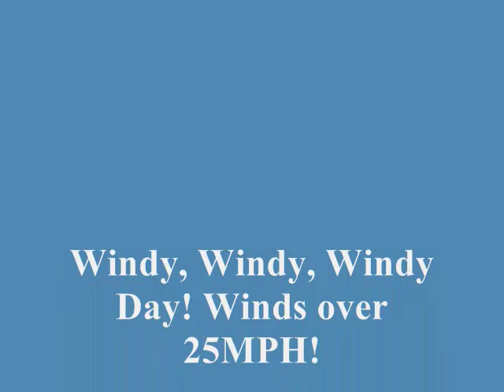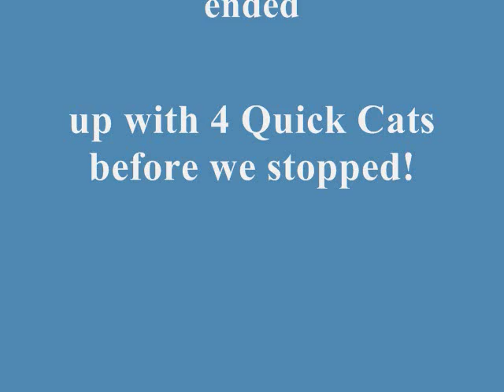Calaveras Lake Jug Fishing: November 7th, 2015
Extremely Windy Day! Winds in excess of 25MPH! Shortened trip but still managed some good eaters!